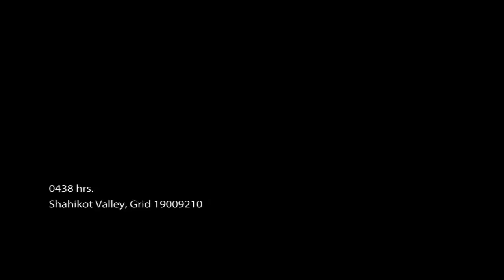Medal of Honor 2010 | Mission 4 "Dorothy's A Bitch" Single Player Walkthrough (Part 1/2) [HD]